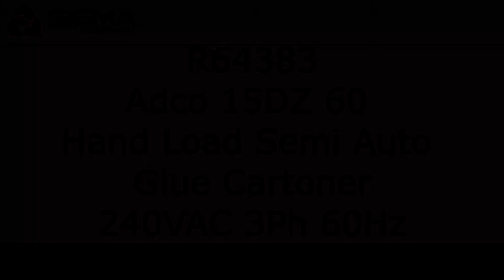R64383 Adco 15DZ 60 Hand Load Semi Auto Glue Cartoner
This is a functional video of a Adco 15DZ 60 Hand Load Semi Auto Glue Cartoner. for more available equipment.